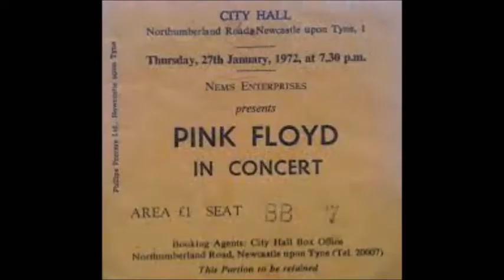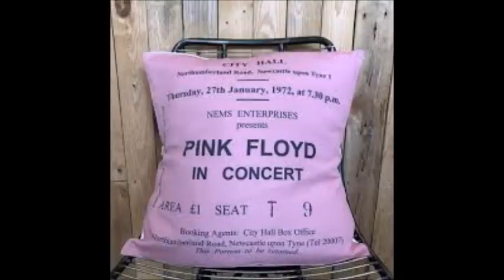Newcastle Gigs - Pink Floyd - 1972 - A Saucerful of Secrets (Audio/Collage) Live - City Hall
Waiting For The Moon Newcastle Gigs - Pink Floyd - 1972 - A Saucerful of Secrets (Audio/Collage) - City Ha